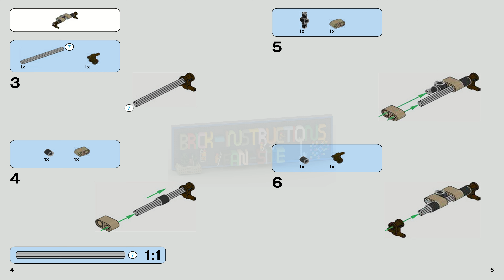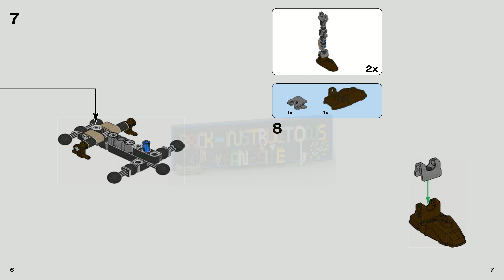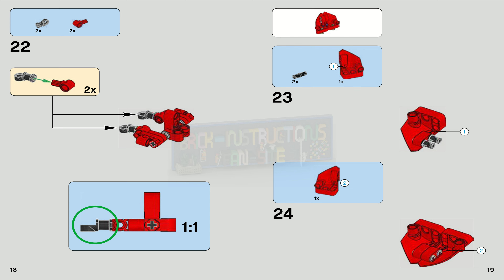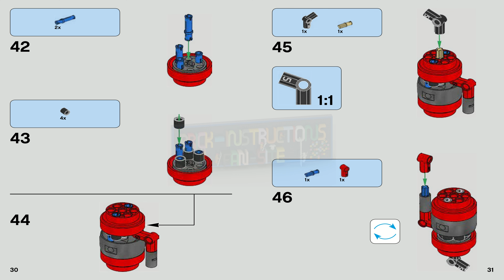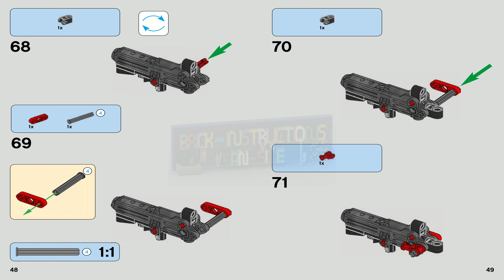LEGO instructions - Constraction Star Wars - 75525 - Baze Malbus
This LEGO set belongs to the LEGO Star Wars series